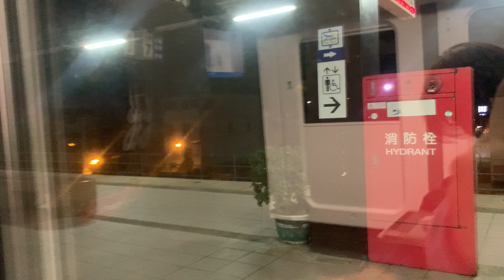434次經由北迴線/南迴線/屏東線開往新左營的綠帶EMU3000型車號3021/3210末班南迴虎鯨新城際自強號離開壽豐站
113/1/26 台鐵壽豐站拍攝的434次經由北迴線/南迴線/屏東線開往新左營的綠帶EMU3000型車號3021/3210末班南迴虎鯨新城際自強號離開壽豐站